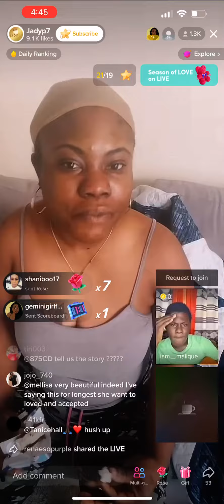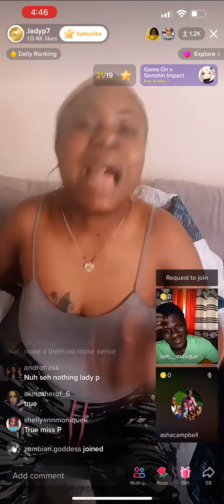Lady p said britany Goff sister shouldn’t let that happen to her💔😔